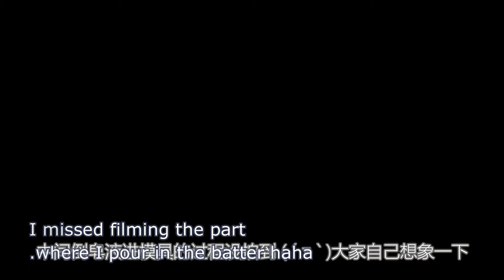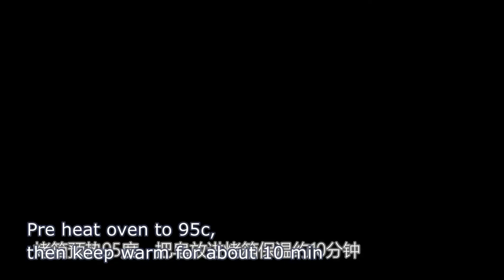Ocean Waves Soap | Cold Process Soap Making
Wavy~
You can find me on my tumblr:
Recipe:
Coconut oil: 25%
Palm oil: 25%
Castor oil: 5%
Olive oil: 30%
sweet almond oil: 15%
Scented with Ocean Mist FO